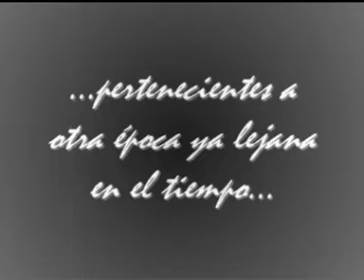pelicula de viejas fotos familiares.mpg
Montaje hecho a partir de las viejas fotos de la familia, con música de moda de la época. Los retratos son de mis abuelos, tios abuelos, bisabuelos...